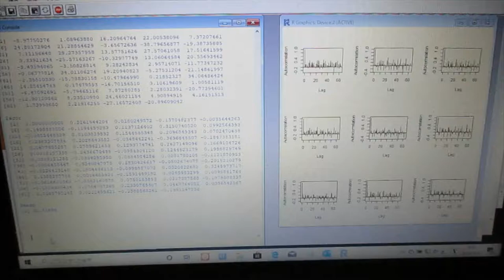‹統計的な考え方›を利用した「超音波技術（R言語）」 ultrasonic-labo